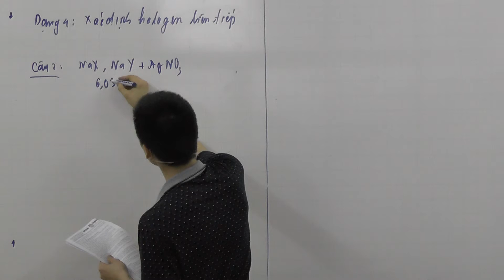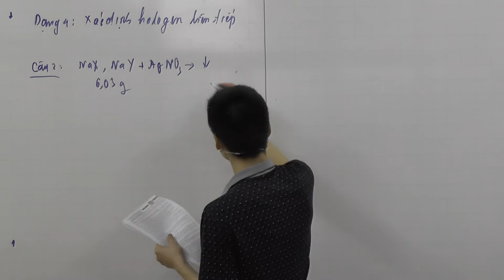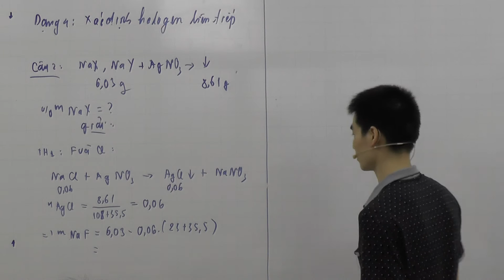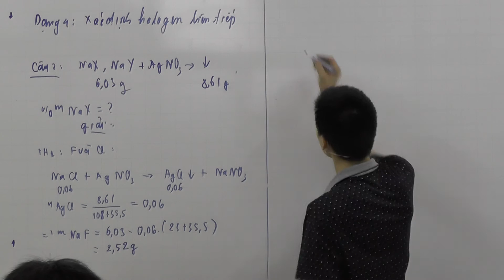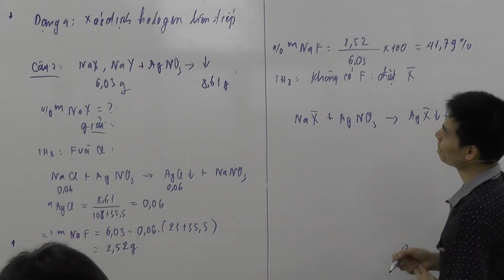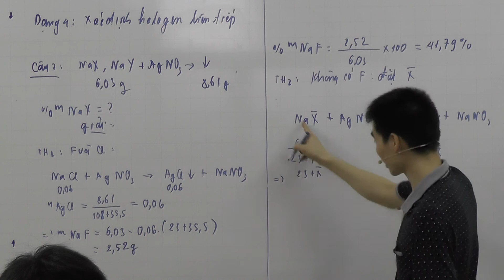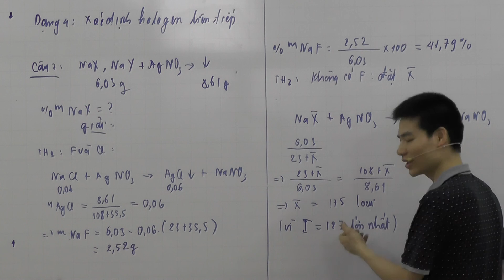chua halogen phan 4